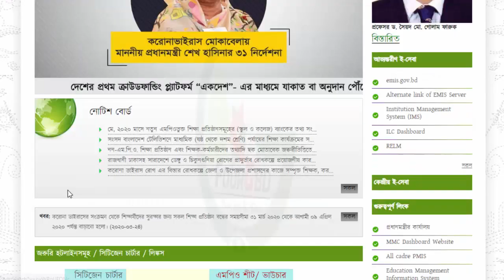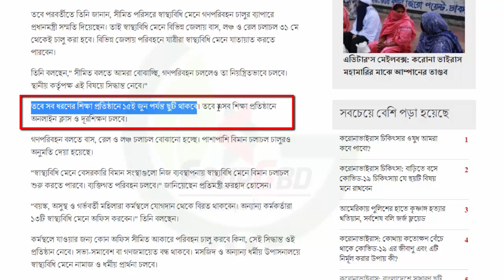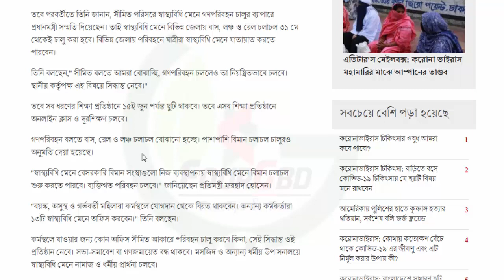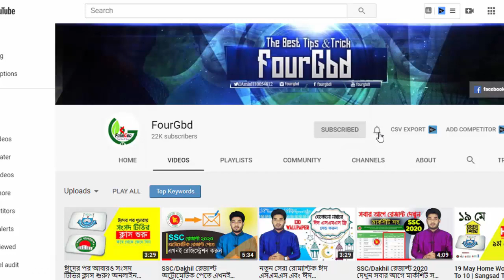স্কুল, কলেজ, মাদ্রাসা কবে খুলবে? এইচএসসি পরিক্ষা কবে থেকে? | HSC Exam 2020 Update News | FourGbd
♦️[$ubscribe]♦️